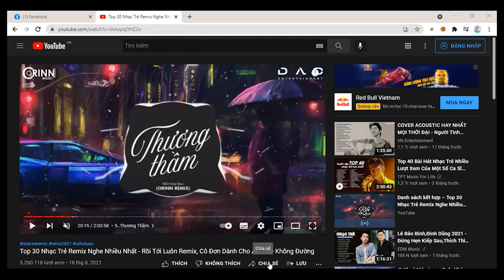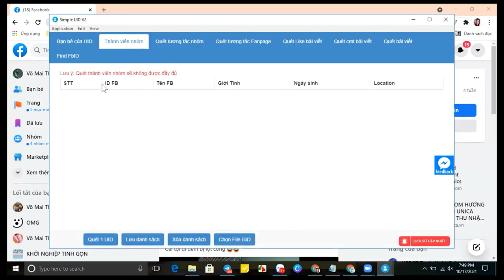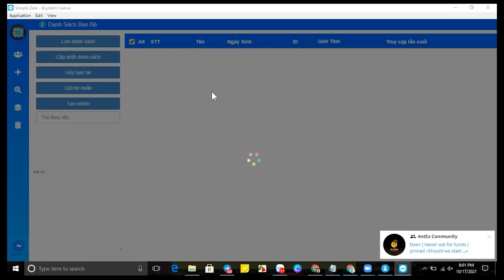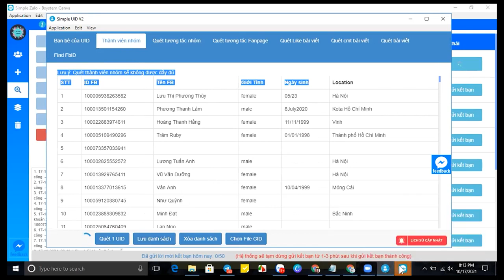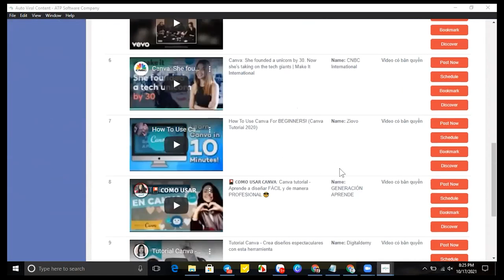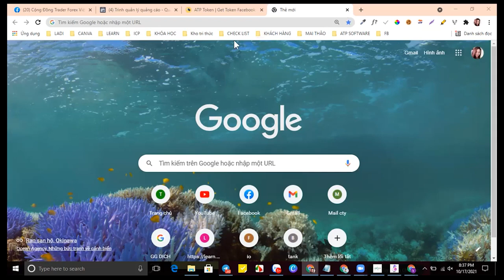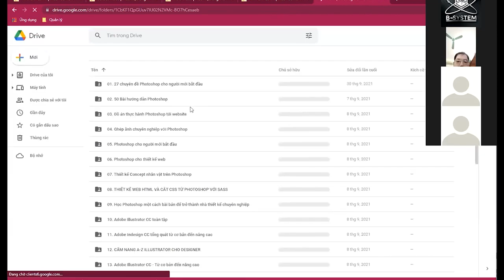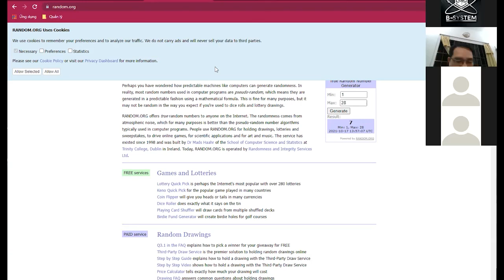Hướng Dẫn ATP Software #17/10/2021 ChuyênGiaTSTháiLâmToàn.